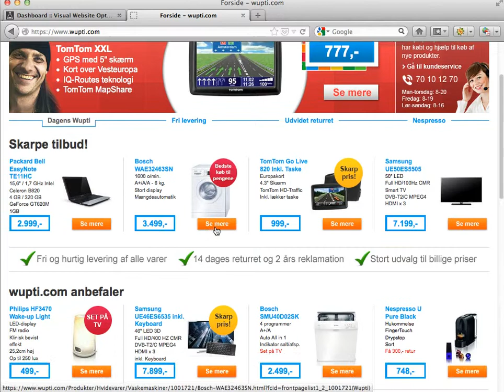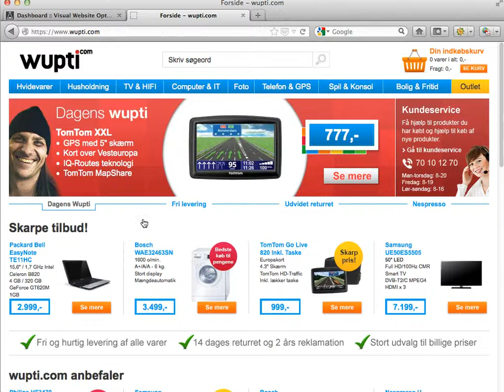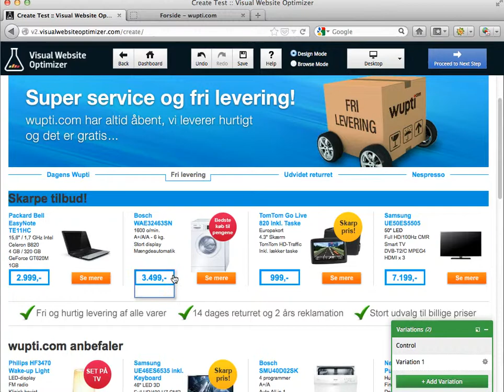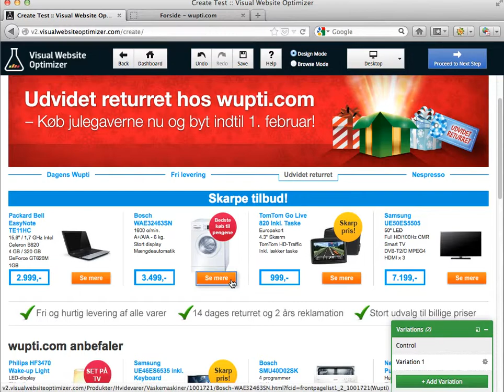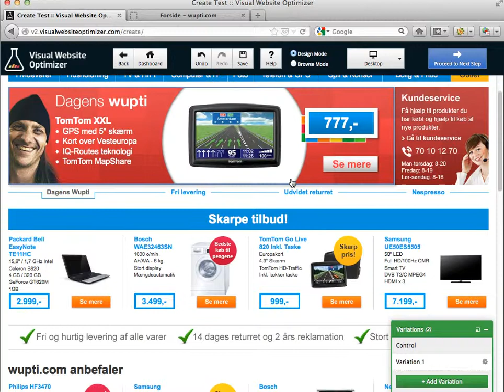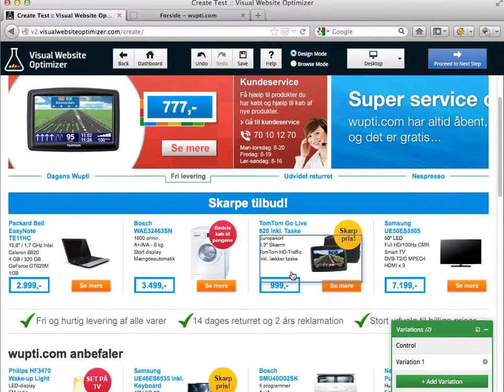Sådan retter du CSS i din splittest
Vil du selv i gang?
Jeg håber du synes om min video. Vil du selv i gang, vil jeg blive rigtig glad, hvis du vil bruge nedenstående link når du opretter din konto, så får jeg en lille affiliate bonus fra Visual Website Optimizer samtidig.